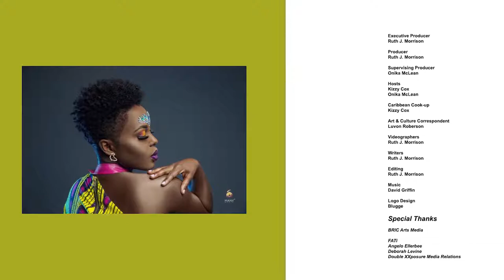FATi, The New Queen of AfroPop Comes to Brooklyn | What's The 411 | Interview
FATi, the new Queen of Afropop, talks with award-winning journalist, Kizzy Cox, and comedian Onika McLean, about her journey from health care consultant to fulfilling her lifelong dream of becoming a professional singer. Following the advice of her father, FATi does more than sing. She takes control of her product, artistry, and brand, FATi is also a songwriter, producer, composer, dancer, choreographer, and more.

And, if you like being inspired, be sure to watch What's The 411's interview with singer-songwriter, Cindy Rainne. She talks about how she broke away from complex childhood issues that were holding her back and how she raised money to produce her EP.